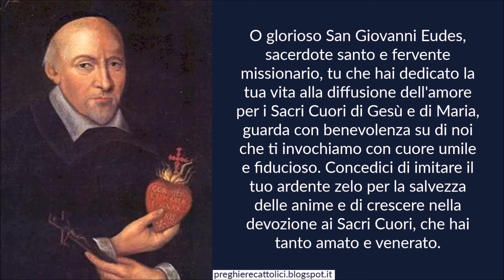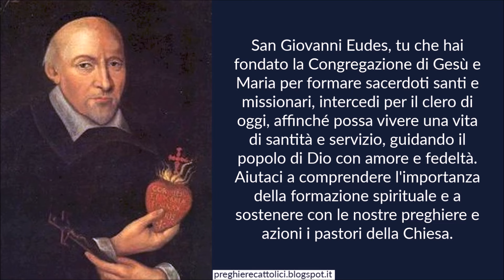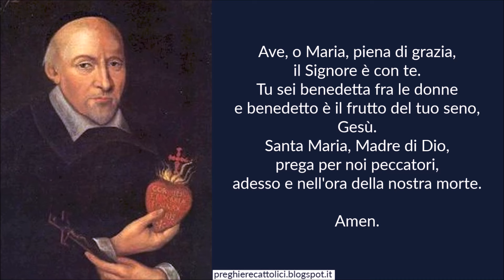Preghiera di San Giovanni Eudes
Preghiera a San Giovanni Eudes

Amen.

O glorioso San Giovanni Eudes, sacerdote santo e fervente missionario, tu che hai dedicato la tua vita alla diffusione dell'amore per i Sacri Cuori di Gesù e di Maria, guarda con benevolenza su di noi che ti invochiamo con cuore umile e fiducioso. Concedici di imitare il tuo ardente zelo per la salvezza delle anime e di crescere nella devozione ai Sacri Cuori, che hai tanto amato e venerato.
San Giovanni Eudes, tu che hai fondato la Congregazione di Gesù e Maria per formare sacerdoti santi e missionari, intercedi per il clero di oggi, affinché possa vivere una vita di santità e servizio, guidando il popolo di Dio con amore e fedeltà. Aiutaci a comprendere l'importanza della formazione spirituale e a sostenere con le nostre preghiere e azioni i pastori della Chiesa.
O San Giovanni Eudes, tu che hai dedicato la tua esistenza a predicare il Vangelo e a portare consolazione ai cuori afflitti, insegnaci a riconoscere la presenza di Cristo nei nostri fratelli e sorelle, specialmente nei più bisognosi. Fa' che il nostro cuore sia sempre aperto alla compassione e all'amore, e che possiamo diventare strumenti della misericordia divina nel mondo.
Ti preghiamo, o santo patrono, di intercedere per noi presso il Signore, affinché possiamo vivere con gioia e coraggio la nostra fede, portando frutto nelle opere di carità e nella testimonianza quotidiana del Vangelo.

Amen.

Amen.

Amen.

Amen.